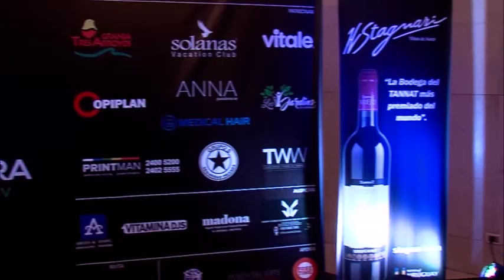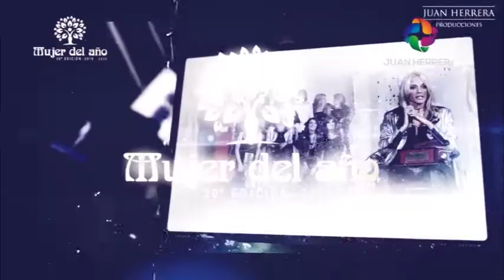LANZAMIENTO OFICIAL DEL CANAL ONLINE DE JUAN HERRERA PRODUCCIONES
El pasado jueves 20 de agosto, Juan Herrera Producciones realizó, en el Ballroom del Radisson Montevideo Victoria Plaza Hotel, el primer evento presencial bajo la nueva normalidad en el marco del Lanzamiento Oficial de su canal online, en apoyo a artistas y profesionales del rubro.

Compartimos destacados momentos de la cena de gala realizada cumpliendo protocolos y exhortaciones de Ministerio de Salud Pública, Intendencia de Montevideo y Presidencia.